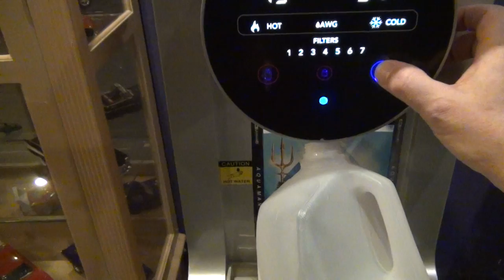Avengers...ASSEMBLE!!!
Hi gh guys!!! Let me start by saying thank you for being here. Imagine waking up one day with over 600 vids, monetized, fans, ppl were watching and commenting and enjoying the REAL news. But that day I woke up to was the complete deletion of TheDebtAssassins channel, and no reason given whatsoever. Songs, family vids, brainy content all removed by a platform name 'You-Tube' of all things. That was 2012 folks. Did I stop uploading? Did I walk away from education despite this setback? No, I did not.

 I went on to create many more songs, many more vids, many more family stuff and a HELL of alot more REAL News broadcasts. I developed the slogan VICTORY OVER DECEPTICONS way back then as a rallying cry for all of us non-liars, non-deceivers, non-terrorists, as WE WILL BE VICTORIOUS. Well my friends and fam, the smoking gun has arrived on my doorstep. Not really, I researched over thousands of hours to get to here.

 Let me explain. MSM, main stream media, is the terrorists. I went all the way back to the civil war, real one, not the Marvel one. See, back then, the 'newspaper' could only be actually read by less than half of the public. This fact was exploited by Hearst Publishing, and others, to 'create' a civil war. And did the public ever figure this out? Maybe, but there was so much bloodshed, it never got properly addressed. Meanwhile, Hearst, and the others profited so much, they went on to sink the Titanic, and start several world wars with their lies and deception. Again, hardly ever known, certainly never charged, and yet the continued onward.

 Today, they became such evil, and yes, to understand evil is simple. Evil is as evil does. Nothing more to it. To lockdown, bankrupt, confuse, foment division, yes look into it, they actually PAID the hoard that marched on the Texas border a few years ago. To me, also a smoking gun as to whom is the actual terrorists we have all been told to find. Well, found them. Now it is time to charge them. Failure to even lift one finger towards a healthy, wealthy, and wise audience will be the very downfall of ALL MSM. They did it to themselves.

 The smoking gun revealed, now it is up to you, the younger, the socially more connected, the strong amongst you, to punch Thanos in the balls for what he has done ALREADY. And failure to do so at this very point, will cost quadrillions in the very near future. Look, you may not like boomers for some odd reason, but do they really deserve to be locked up, told when and where they can go, after building this nation through extremely difficult times of losing JFK, sound money, 58,000 of their classmates to a Asian war? No they do not. I will leave you with this thought. Imagine if your parents were 'social distancing'? Be sure and ask Mr. Gates this question on his perp walk.
Semper Fi
Real Neo
TheDebtAssassins
MAsonTRIX
EYEfarmUeat

If you wish to try and find 'Cannabis Overdose' or 'F U Big Pharma' songs, the link to my official SoundCloud is on the MAsonTRIX channels homepage.

Get up Trinity, GET UP!!!

VICTORY OVER DECEPTICONS

We will not go quietly into the night, we will not vanish. We are going to live on, TODAY, WE CELEBRATE OUR INDEPENDENCE DAY!!!

Real Doctors explaining in detail Vitamin D, and your bodies need for it daily.